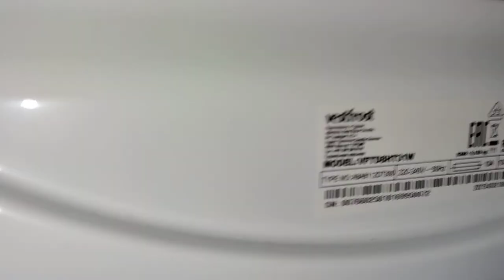Чистка сушильной машины VESTFROST: VFTD8HT31W конденсатор в пыли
Чистка  конденсатора  сушильной машины от пыли
VESTFROST: VFTD8HT31W.
Condenser clean up procedure